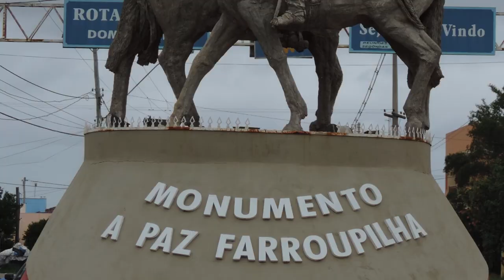O Tratado da Paz de Ponche Verde - Linha Campeira #88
Como bem sabemos e estudamos no colégio, a Guerra dos Farrapos se encerra na assinatura da Paz de Ponche Verde.

Oficialmente tem 3 nomes: Tratado de Poncho Verde, Convenção de Poncho Verde ou Paz de Poncho Verde. É aceito como sua data oficial de assinatura o dia 1º de março de 1845, quando foi anunciada a paz.

Só que o processo dessa assinatura durou cerca de 1 semana, por isso a semana de 23 de fevereiro a 01 de março é tida como Semana da Paz.

O local onde foi assinado o Tratado foi a localidade de Ponche Verde, que fica onde hoje é a cidade de Dom Pedrito. E devido a esse fato, hoje a cidade tem a alcunha de Capital da Paz.

Então o que foi assinado foi o seguinte: 12 cláusulas de pacificação. O documento tinha como título oficial: Convenção de Paz entre o Brasil e os republicanos.

O general David Canabarro, foi o comandante responsável pela assinatura do Tratado. Gomes Jardim era o Presidente da Republica, mas não estava presente. Bento Gonçalves, que era o grande líder, estava enfermo. E por parte do Império, quem representou foi o então à época Barão de Caxias. Quem leu as cláusulas, em 25 de fevereiro de 1945 foi Antonio Vicente da Fontoura.

Nestas cláusulas, tinham contrapartidas dos republicanos e dos imperiais.

Art. 1° - Fica nomeado Presidente da Província o indivíduo que for indicado pelos republicanos.
Art. 2° - Pleno e inteiro esquecimento de todos os atos praticados pelos republicanos durante a luta, sem ser, em nenhum caso, permitida a instauração de processos contra eles, nem mesmo para reivindicação de interesses privados.
Art. 3° - Dar-se-á pronta liberdade a todos os prisioneiros e serão estes, às custas do Governo Imperial, transportados ao seio de suas famílias, inclusive os que estejam como praça no Exército ou na Armada.
Art. 4° - Fica garantida a Dívida Pública, segundo o quadro que dela se apresente, em um prazo preventório.
Art. 5° - Serão revalidados os atos civis das autoridades republicanas, sempre que nestes se observem as leis vigentes.
Art. 6° - Serão revalidados os atos do Vigário Apostólico.
Art. 7° - Está garantida pelo Governo Imperial a liberdade dos escravos que tenham servido nas fileiras republicanas, ou nelas existam.
Art. 8° - Os oficiais republicanos não serão constrangidos a serviço militar algum; e quando, espontaneamente, queiram servir, serão admitidos em seus postos.
Art. 9° - Os soldados republicanos ficam dispensados do recrutamento.
Art. 10° - Só os Generais deixam de ser admitidos em seus postos, porém, em tudo mais, gozarão da imunidade concedida aos oficiais.
Art. 11° - O direito de propriedade é garantido em toda plenitude.
Art. 12° - Ficam perdoados os desertores do Exército Imperial.

E bem como a história nos mostrou, muitas destas cláusulas não foram cumpridas. Podemos destacar as seguintes:

Os farroupilhas não escolheram o presidente provincial e o Bartão de Caxias foi indicado senador do império.

Não existe comprovação do pagamento dos valores de ressarcimento aos líderes dos farroupilhas. O que deu muita confusão internamente.

E a mais triste é que não houve a libertação de todos os escravos que lutaram no exército farroupilha. Alguns foram devolvidos aos seus donos, outros levados ao Rio de Janeiro para serem vendidos. O Império tinha receio de que os negros libertos se rebelassem.

Essa é a principal chaga na história da terra gaúcha e também deste tratado de paz.

E sobre a Semana da Paz, ela foi instituída em 06 de janeiro de 1998, pela lei 11.077 e faz parte do Calendário Oficial de Eventos do Estado do Rio Grande do Sul.

Em Dom Pedrito, tem 2 monumentos alusivos a Paz de Ponche Verde. O Obelisco da Paz, que foi erguido em 1945 em alusão ao Centenário da assinatura do tratado.

E também o Monumento a Paz Farroupilha, inaugurado em 2009 onde tem 2 soldados, um farroupilha e outro imperial, que estão a cavalo se cumprimentando.

Somos um povo bem peculiar, comemoramos muito mais a guerra do que a paz. Não sei se está certo ou errado, mas é o nosso jeito. Talvez seja ainda uma parte do orgulho daqueles nobres farroupilhas.